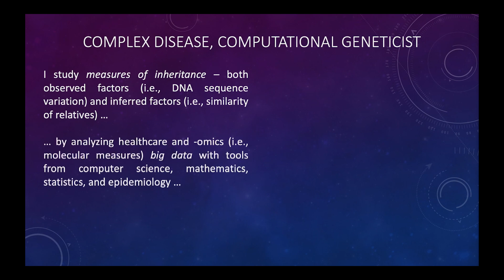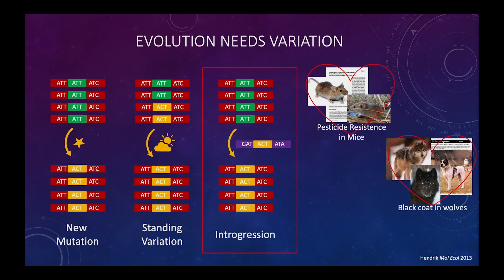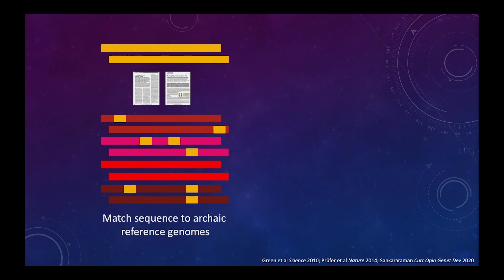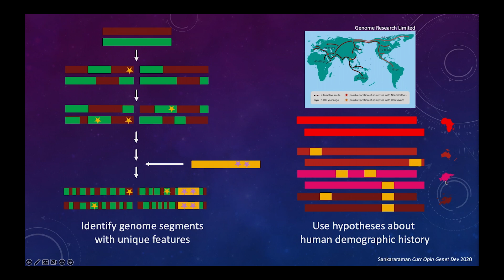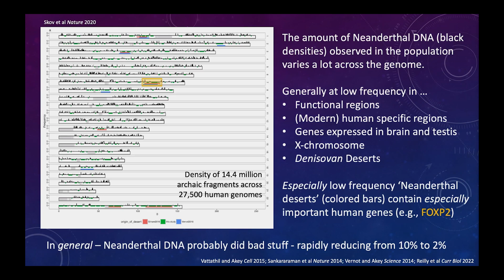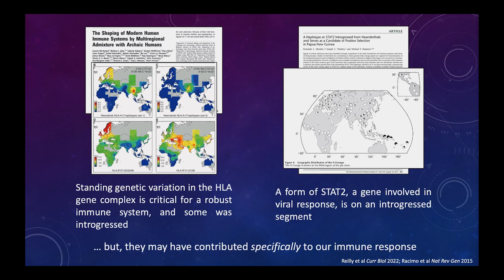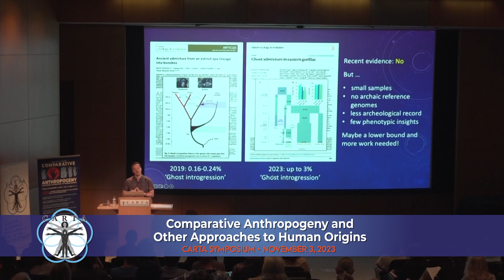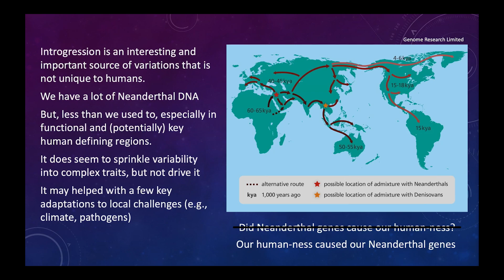CARTA: Examining the Uniqueness of Our Neanderthal Genes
The human genome contains segments of DNA with non-human origins. This introgressed genetic material is remnants of mating events between early modern humans and their archaic contemporaries (e.g., Neanderthals and Denisovans). In this talk, Andrew Schork will review the evidence for such genetic material, its consequences on phenotypic diversity in modern humans, and discuss if this process - archaic introgression - is typical among other great ape species. [12/2023] [Show ID: 39273]

More from: CARTA: Comparative Anthropogeny and Other Approaches to Studying Human Origins